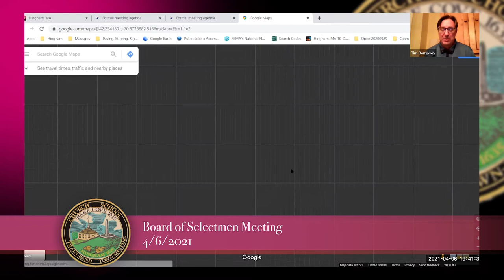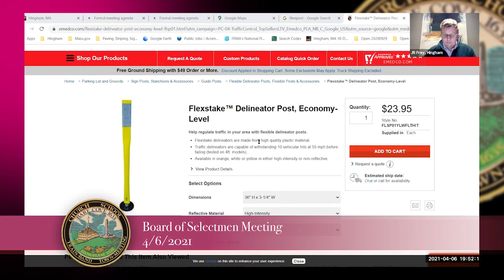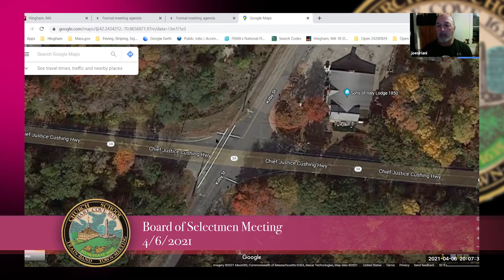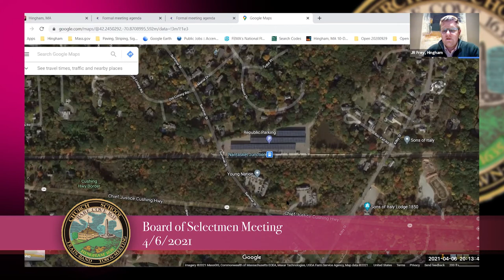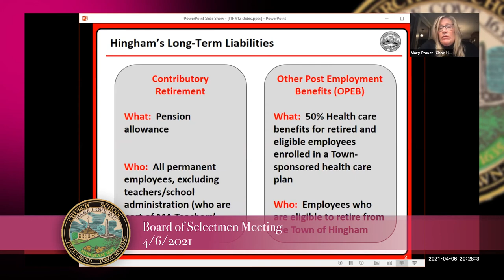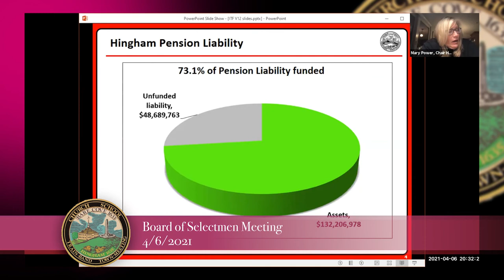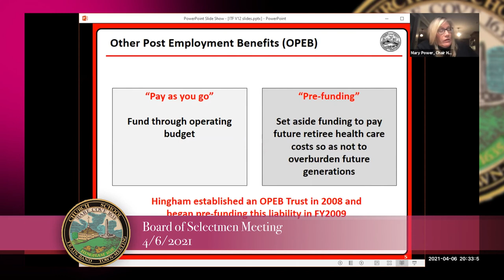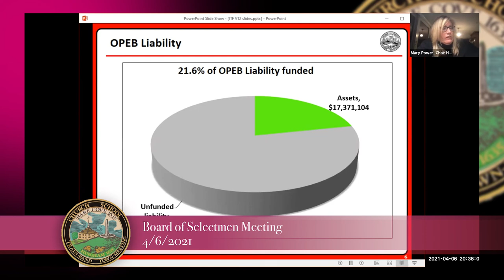Hingham Board of Selectmen 4/6/2021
1.Call to order
2.Approval of minutes
3.Discussion and Vote regarding appointment of two permanent Police Sergeant positions and oneprovisional Police Sergeant position (candidates being considered are: James Brady, Brian Fernandes, Katelin McGillicuddy, Ryan Ross, Jeremiah Sullivan, and Philip Tracey)
4.Discussion of proposed traffic improvements at the intersection of Chief Justice Cushing Highway (Rt. 3A) and Kilby Street
5.To sign a contract with Govconnection, Inc. for Data Storage and Support
6.Inside Town Finances: Volume12
7.COVID-19 Update
8.Public Comment
9.Town Administrator/Selectmen Reports